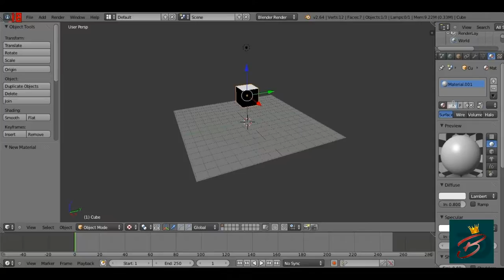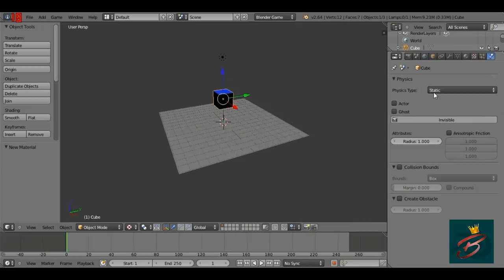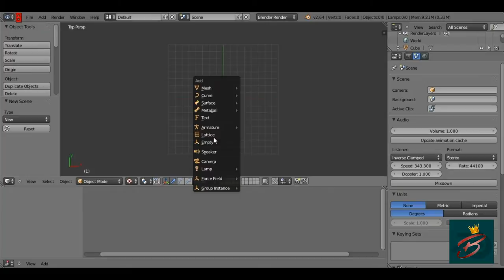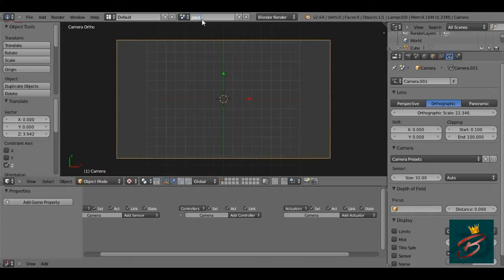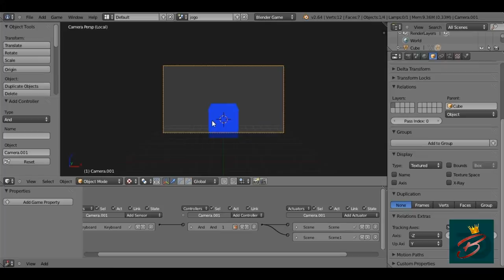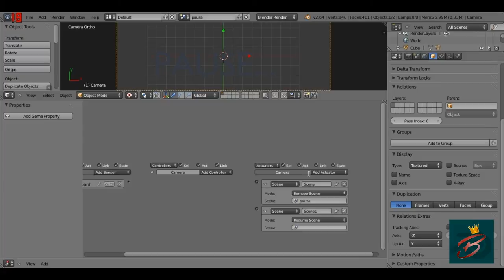Blender 3D - Como fazer pausa simples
Video ensinando a como fazer pausa no blender 3d